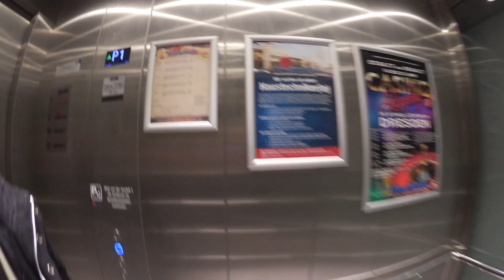HAARE SCHNEIDEN | ICH WERDE BELOHNT | 1. VLOG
✗ Wahl Magic Clip Cordless ▬▬▬▬▬▬▬▬▬▬▬▬▬▬▬▬▬▬▬▬▬▬▬▬▬▬▬▬▬▬▬▬▬▬▬▬▬▬▬▬▬ Trete in meine Facebook Gruppe

Mein ERFOLGSGEHEIMNIS, mit denen du jeden Menschen um mindestens 100 Schritte voraus bist!

Mein allererster Vlog auf Youtube! Hoffe es gefällt euch. Gebt ein Like und schreibt mir unter deen Kommenateren, wie ihr es so fandet. :)

Mein Name ist Ba-Long Nguyen und ich liebe es Herren zu schneiden. In den USA oder Amerika nennt man es Barber. Es macht mir einfach so viel Spaß mit neuen Menschen zu arbeiten und sich Informationen gegenseitig auszutaschen.

In meinem Channel geht es hauptsächlich um Vlogs, Tutuorials, Frisuren und vor allem coole Videos über meinen Style und mich!

▬ Social Media ▬▬▬▬▬▬▬▬▬▬▬▬▬▬

►► Name: lvngngvyn

▬ Mein Equipment ▬▬▬▬▬▬▬▬▬▬▬▬▬▬

▬ Meine Buchempfehlung ▬▬▬▬▬▬▬▬▬▬▬